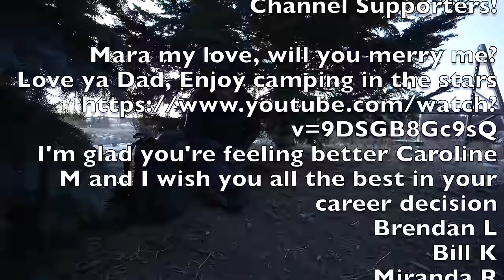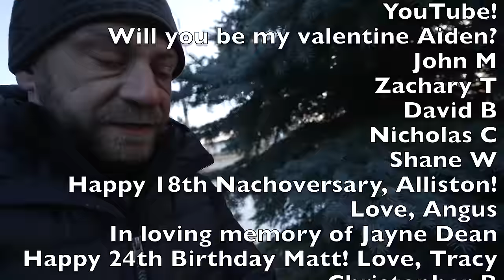Blatant Stealth Camping Under Tree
I finally got back out to do a night of stealth camping in a very exposed spot. There was heavy traffic and very minimal cover, but I managed to camp underneath two trees for the night and remained hidden from view. It's still winter so it was a bit chilly, but sitting still really got me feeling cold. It was a fun trip nonetheless! Once I crawled into my sleeping bag it got quite warm and aside from the traffic noise and bumpy ground it was a great sleep!

Gear:

Camera: Sony Alpha FX3

Lens: Sony FE PZ 16-35mm F4 G

Editing: Apple 2021 MacBook Pro M1 Final Cut Pro